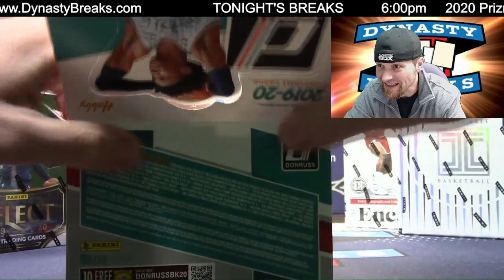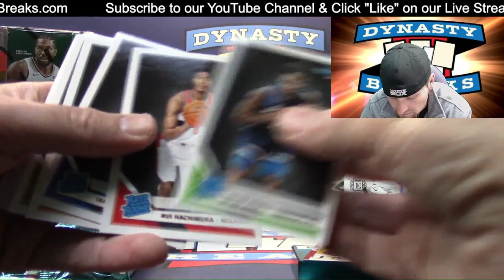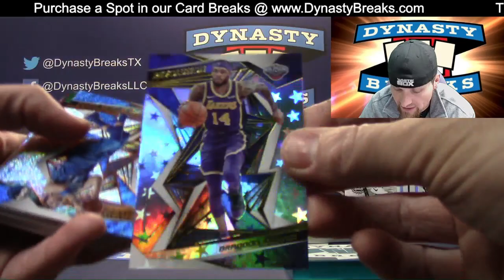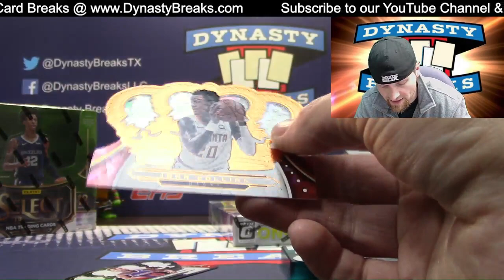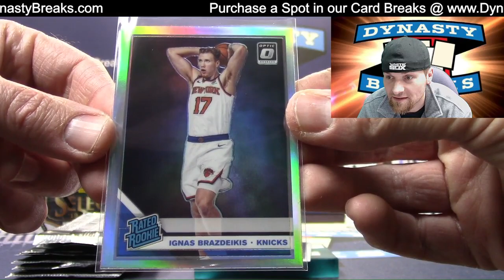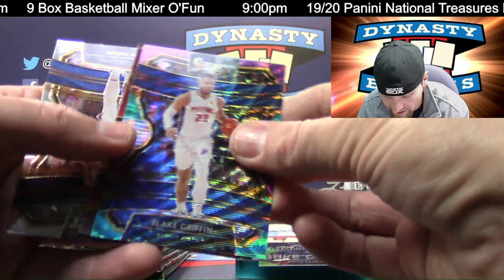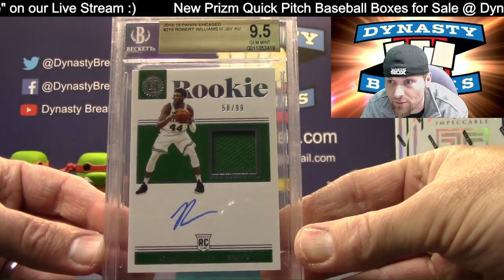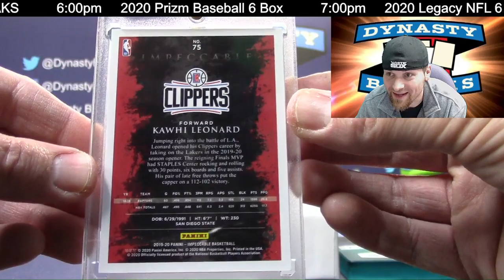KOBE BRYANT BIG HIT Panini 9 Box Basketball Mixer Sports Cards Case Break